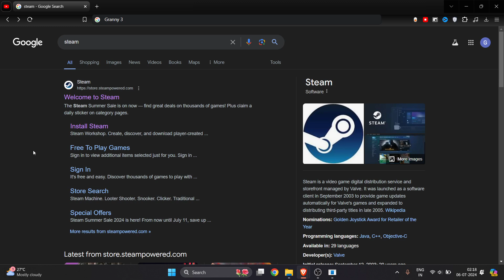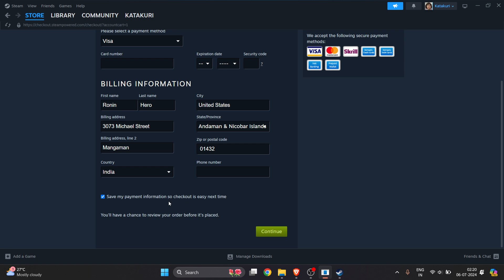How To Download Granny 3 on PC - Full Guide (2025)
In this video I will show you How To Download Granny 3 on PC